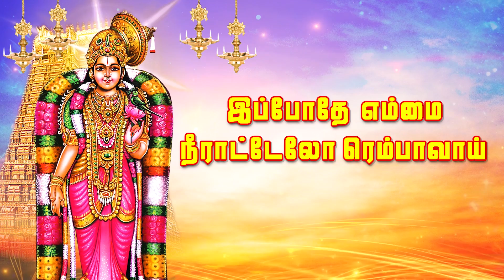மார்கழி 20 : திருப்பாவைபாடல் | முப்பத்து - பாசுரம் 20| Thiruppavai songs pasuram20 lyrics in English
In this video, we have made the thiruppavai songs pasuram 20 - Muppattu Moovar lyrics in English sung by Sikkil C Gurucharan. In the month of Margazhi, every day vast number of people hear and sing Andal's Thiruppavai (திருப்பாவை) to start the day with high positivity and spirituality. On hearing & singing Thiruppavai songs daily in margazhi month, people attain the peace, happiness and stress free times. With traditional music and voice of Sikkil C Gurucharan, people get complete happiness and divinity by forgetting all the day to day problems, worries and anxities.

Thiruppavai songs plays a vital role in spreading positivity and eradicates negative energy in everyone lives who sings or hear them on a routine basis. We feel happy in presenting these world famous thiruppavai songs to make people to get positivity, motivation, peace and happiness in their lives. Let us together sing & hear thiruppavai to attain the peak of divinity and high spirits.

Track Name :Muppattu Moovar
Album : Thiruppaavai
Singers : Sikkil C Gurucharan
Music Director :  Traditional
Language : Tamil